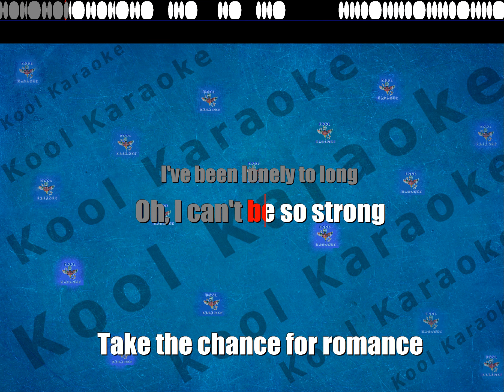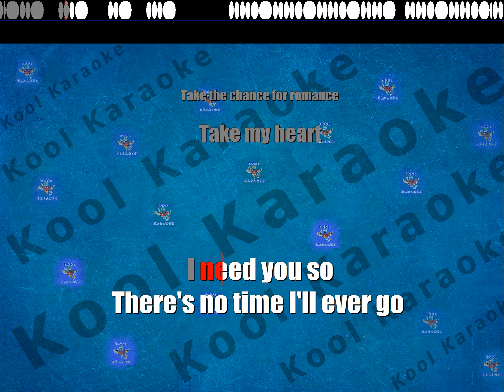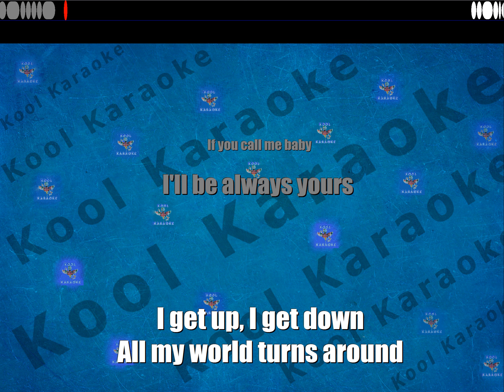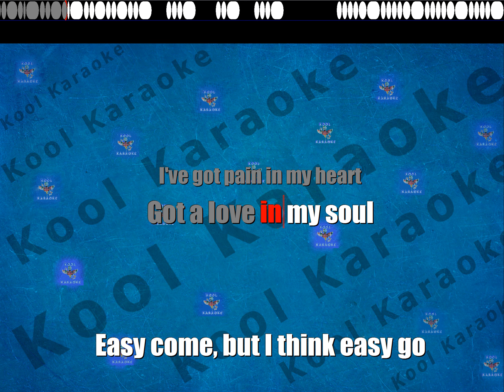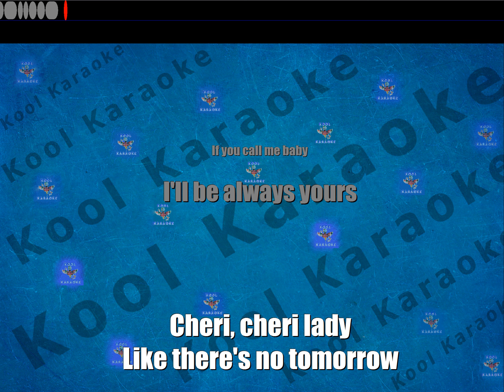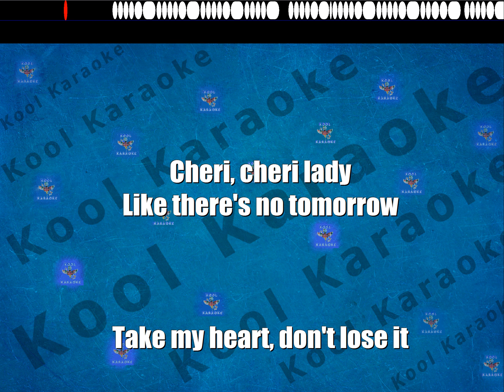Modern talking - Cheri cher lady (karaoke version) VT